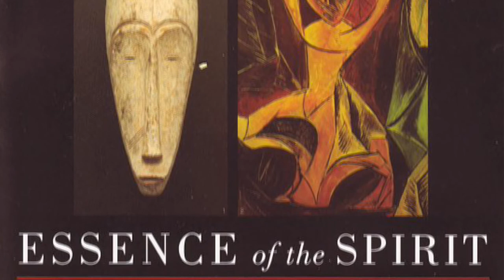Essence of Spirit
David Behnke & Paul Doherty talk about the show essence of Spirit.